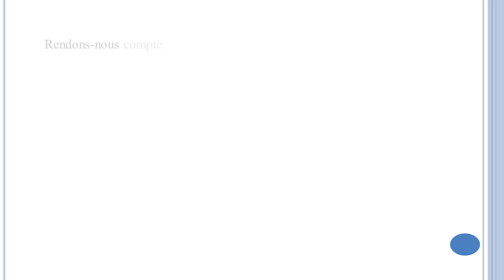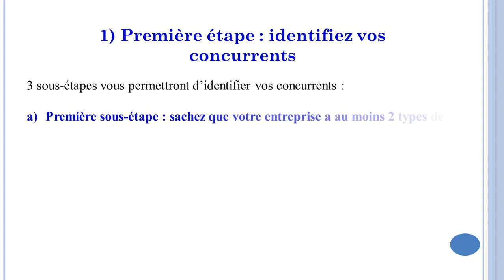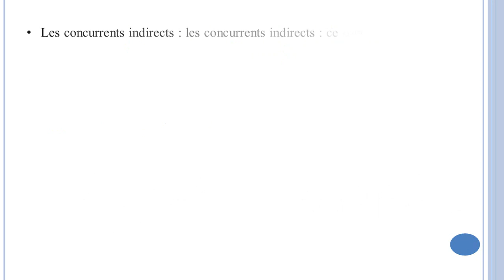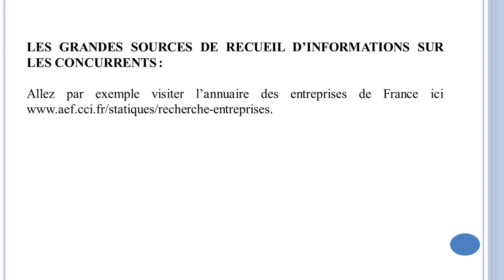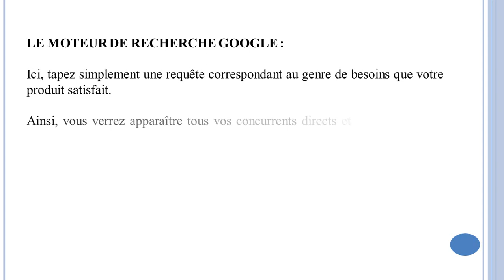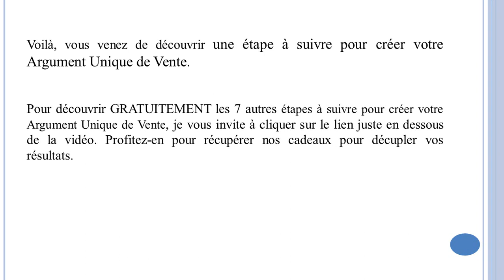Le Secret Ultime pour surpasser vos concurrents et décupler vos ventes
Découvrez une des 8 étapes à suivre pour déterminer votre argument unique de vente, dépasser vos concurrents et vendre plus

- Le guide, étape par étape, pour écrire une page de vente qui rapporte beaucoup

- Comment écrire facilement des mails qui rapportent gros - Même si vous débutez en copywriting + Scripts de mails offerts en bonus

- Les 19 secrets qui ont pratiquement doublé les commandes d’un produit de Mikael Messa coûtant plus de 200 euros

- Écrire une histoire qui vend vos produits et services – Les 20 secrets de Martin Conroy enfin dévoilés au grand jour

- Le tutoriel pour écrire une histoire qui vend en utilisant les secrets de Martin Conroy

17 astuces de maîtres copywriters pour écrire des textes de vente plus persuasifs et déclencher plus de commandes de vos produits